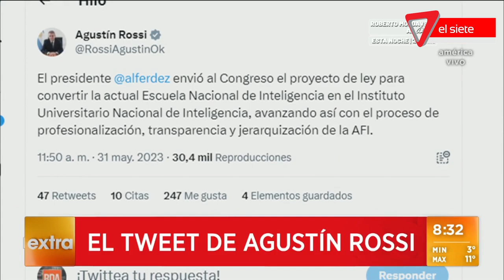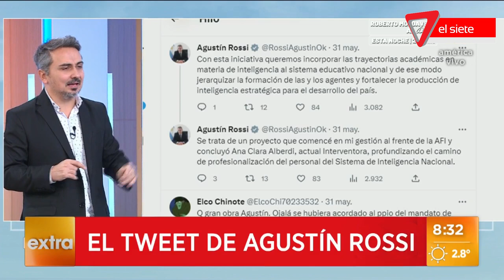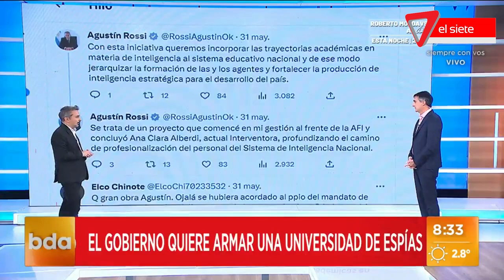🕵️Proyecto de escuela para formar espías argentinos🕵️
El gobierno mando al congreso un proyecto para la formación de espías a nivel Universitario. Agustín Rossi fue el encargado de dar la noticia por Twitter.